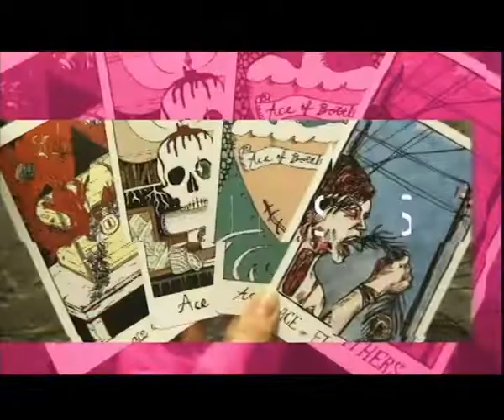WASPADA OSTEOARTHRITIS | dr. GEO FERDI - DOKTER UMUM ( SEHAT PAGI 10 DESEMBER 2020 )